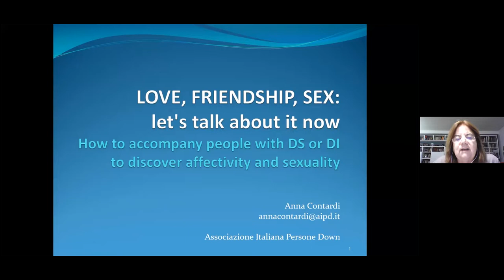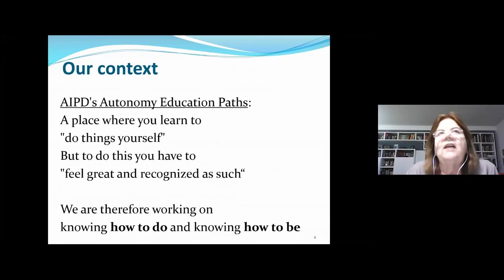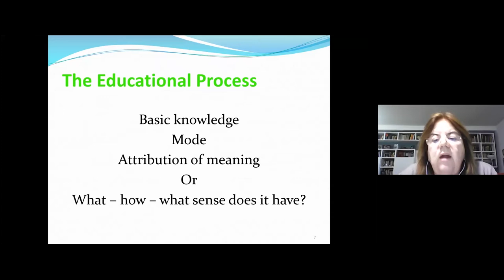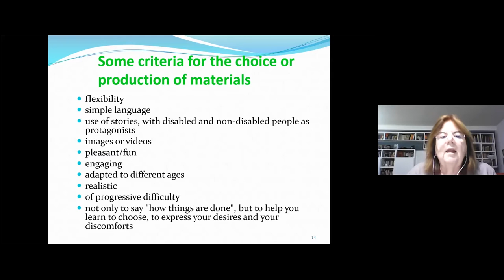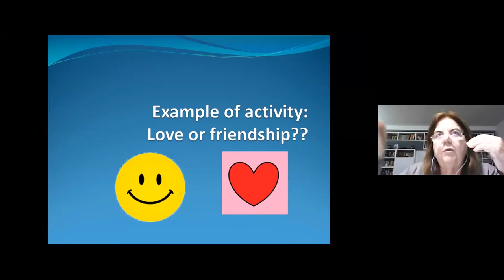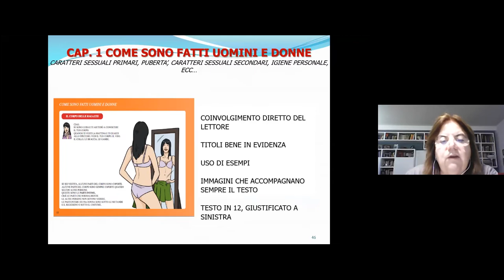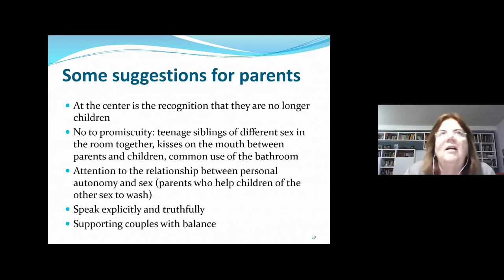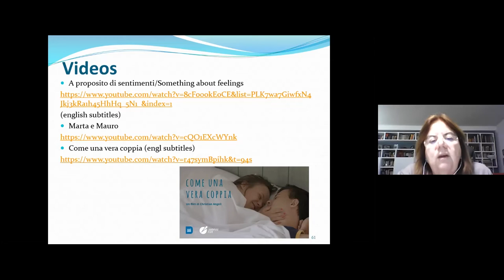Webinar [IN ENGLISH]: Love, Friendship, Sex: Let‘S Talk About Them Now!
​The sexual development and needs for affectivity and sexuality of people with Down syndrome are the same as those of everyone else, and living them is their right.​ The current scenario, however, still often relegates these dimensions to a taboo and the approach mostly used, even by those working in the field, is that of having to deal with a problem and intervene on any inappropriate behaviour, rather than finding the right words and tools to accompany people in a "healthy and physiological" pathway that is part of the life of each individual and without which they are incomplete. The webinar proposes a reflection on how to accompany people with Down syndrome to discover affectivity and sexuality based on the experience and activities developed in this sense by the Italian Association of People with Down Syndrome in recent years with singles, couples and groups. Both the educational path (contents and methods) and the support activities for couples will be illustrated.